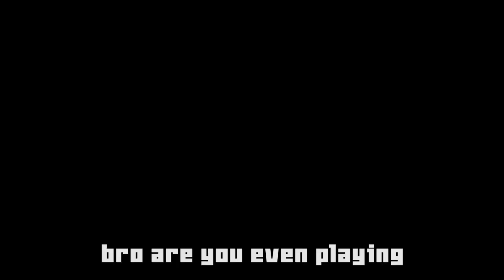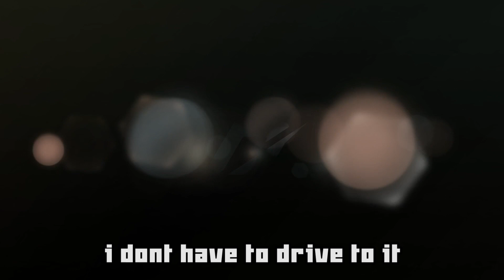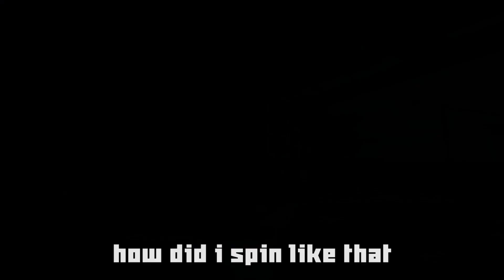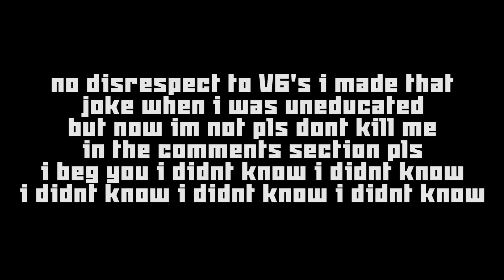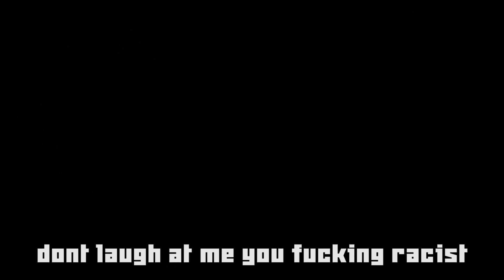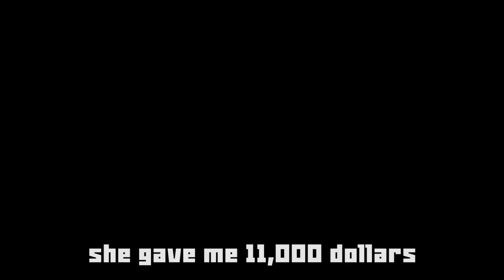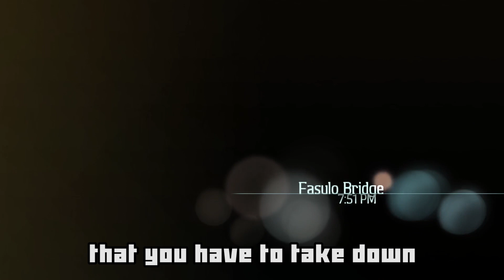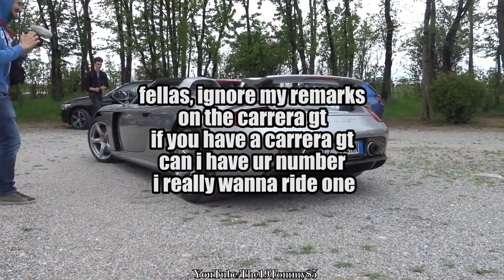PREPARING FOR NEED FOR SPEED UNBOUND BE LIKE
this is my longest gaming video yet ! i hope you like it…V. V

preparing for a new nfs game by playing one of the worst ones !!! genius !

i know for a fact that im gonna love need for speed unbound as well i said this for 2042 and that went horribly and now im worried oh no oh no oh no oh no

did yall see the nfs unbound gameplay trailer that stuff looks crisp UwU

nfs undercover is one of my childhood games, like ik everything there is to know about it lmaooo im a pro thank you ^_^

i lowkey dont think im ever gonna make a video this long ever again

instas (meta more like...betta zach reference in nfs undercover)

(ignore this part youtube is annoying)

Need for Speed (NFS) is a racing video game franchise published by Electronic Arts and currently developed by Criterion Games, the developers of Burnout. The series generally centers around illicit street racing and tasks players to complete various types of races while evading the local law enforcement in police pursuits. The series is one of EA's oldest franchises not under their EA Sports brand. The series released its first title, The Need for Speed, in 1994. The most recent game, Need for Speed: Hot Pursuit Remastered, was released on November 6, 2020. Additionally, a free-to-play mobile installment released in 2015, Need for Speed: No Limits, was actively developed by Firemonkeys Studios, the developers of Real Racing 3.
The series has been overseen and had games developed by multiple notable teams over the years including EA Canada, EA Black Box, Slightly Mad Studios, and Ghost Games. The franchise has been critically well-received and is one of the most successful video game franchises of all time, selling over 150 million copies of games. Due to its strong sales, the franchise has expanded into other forms of media including a film adaptation and licensed Hot Wheels toys.
Need for Speed Unbound (stylised as NFS Unbound) is an upcoming 2022 racing video game developed by Criterion Games and published by Electronic Arts for PlayStation 5, Windows, and Xbox Series X/S. It is the twenty-fifth instalment in the Need for Speed series, the first for Criterion since 2013's Rivals with Ghost Games and the first as a main developer since 2012's Most Wanted.
Unbound was revealed by EA on October 6, 2022, and developed by Criterion with the help of Codemasters. The game features an art style that merges street art elements like cel-shading and graffiti art with the more realistic art style of other Need for Speed games. The map is based in a fictional city inspired by Chicago called Lakeshore City. This game is set to be released on December 2, 2022, for PlayStation 5, Windows, and Xbox Series X/S.
Need for Speed Unbound is a racing game set in a fictional city called Lakeshore City, which is based on Chicago. Like previous entries in the series it will feature an open world environment, and will feature gameplay similar to that of previous entries in the series, being mainly focused around street racing. The "heat system" from Need for Speed Heat returns in Unbound, where the player attempts to gain notoriety among the police.

In February 2020, it was announced that the development of future Need for Speed games would return to Criterion Games from Ghost Games, as the studio was referred back to EA Gothenburg.Criterion Games previously worked on Hot Pursuit (2010) and Most Wanted (2012). The game was originally going to be scheduled to be released in 2021 but was pushed back to 2022 as the team was temporarily reassigned to assist the development of Battlefield 2042. In May 2022, EA announced that they had merged Codemasters Cheshire into Criterion Games, creating a larger team to work on the game.
A few days prior to the reveal, fans noticed that EA had accidentally revealed the name of their upcoming Need for Speed title early on their website. Additionally, fans also noticed that promotional images of the game had been released early on the Japanese retailer Neowing's website. Unbound was formally revealed on October 6, 2022, in a trailer that showcased the game's "street art" art style, as well as featuring the rapper A$AP Rocky, who is set to have his own mode in the game as well as have some of his music featured along with AWGE. EA has stated that the game will receive free post-launch updates.